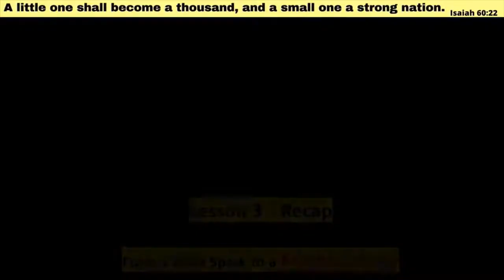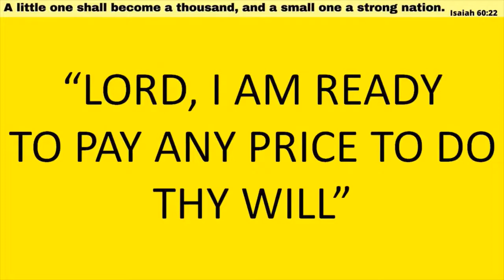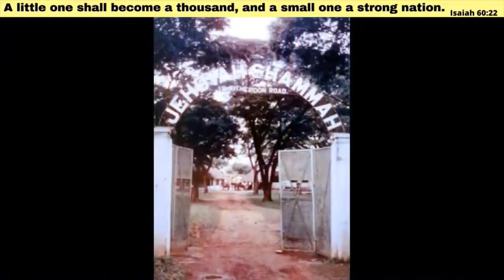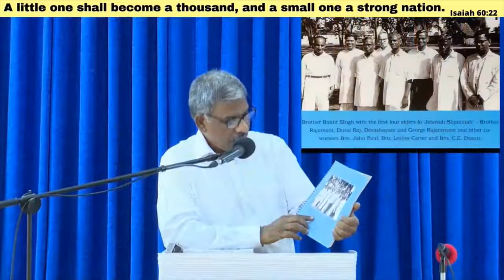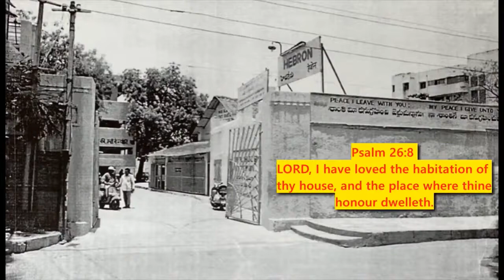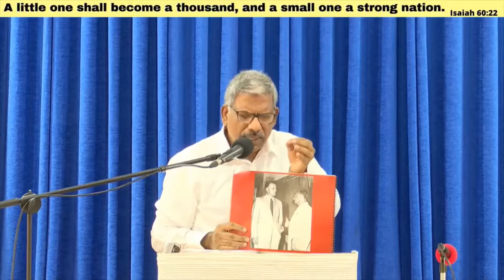Bro Bakth Singh Chabra Life and Testimony VBS Day 4 12 Nov 2020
YouTube channel created to save all Hebron songs & and othe Christian Spiritual Videos in one glance, for edification of the body of Christ.

Acts 2:42